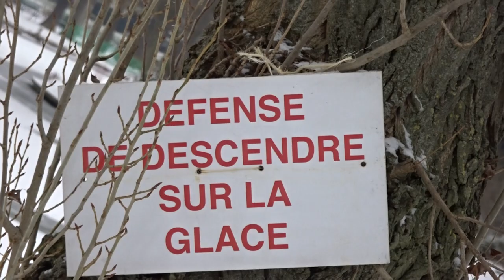Neige Paris Snow Bois de Vincennes 2018 no.7 Rouge Gorge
Neige Paris Snow Bois de Vincennes 2018 no.7 Rouge Gorge - Oiseau Rouge Gorge - Bird Red Throat - Pyrrholaemus brunneus - Winter Snow Hiver Neige Paris Vincennes LacDaumesnil 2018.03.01 visit 1 mars 2018 1st March 2018 - Bois de Vincennes Lac Daumesnil Paris Neige Snow 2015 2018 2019 Hiver Winter Promenade Maurice Boitel peintre Ile de Reuilly Vincennes Woods Winter Snow Hiver Neige video mariepanic.tv mariepanic mariepanic2 @mariegendron @anne_hoa